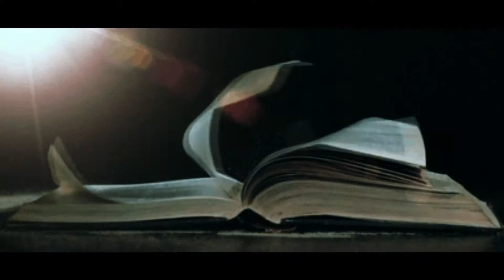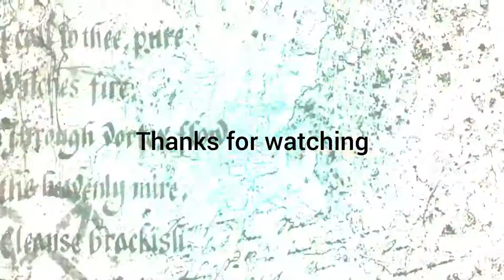Bible Black ~ Heaven and Hell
US copyright THE USE OF ANY COPYRIGHTED MATERIAL
 17 & 107 OF THE UNITED STATES CODE. SUCH MATERIAL
 REMAINS THE COPYRIGHT OF THE ORIGINAL HOLDER AND
 IS USED HERE FOR THE PURPOSES OF EDUCATION, COMPARISON,

AND CRITICISM ONLY. NO INFRINGEMENT OF COPYRIGHT IS INTENDED.